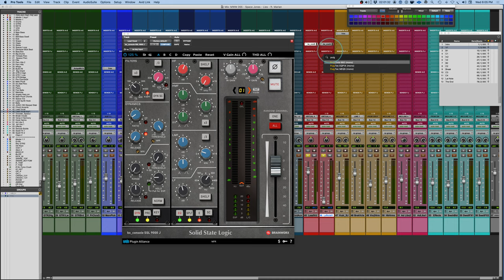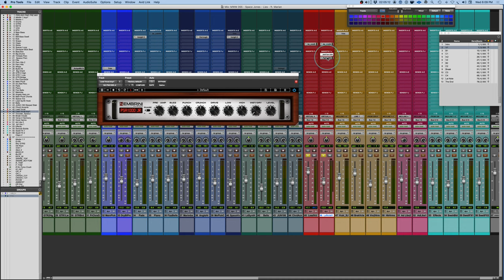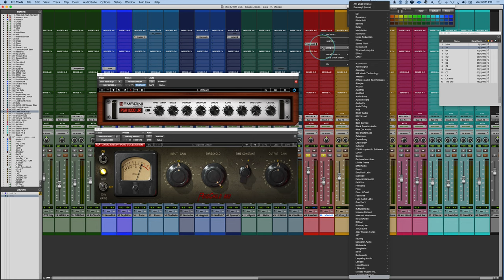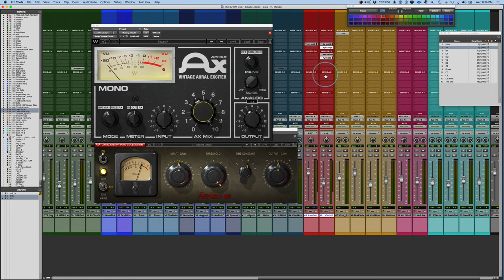Boot Camp Tip: Vocal Parallel Chains